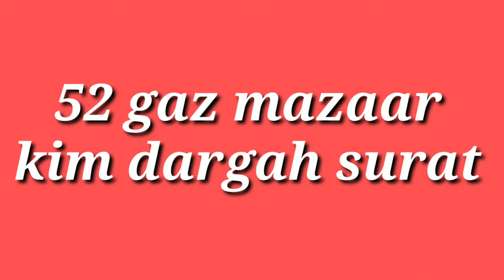52 gaz mazaar hazrat sayyed jamaluddin makhdoom sahid (R.A) Kim dargah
Ye dargah hazrat sayyed jamaluddin makhdoom sahid r a ki hai Jo ki Gujarat ke Surat me hai contry india

Meri sari video me meri khud ki aawaaz
Khud hi video shoot karta hoo editing
Bhi mai hi karta hu naat sareef hamd meri hi
Aawaz me hai insah allah aap sab ko
Pasand aaye mera video pasand aaye to

Don't forget

Jazaak allah khir

Dua me yaad rakhkhe

Aap ka mezbaan

arfeen93vlog.
arfeen93.